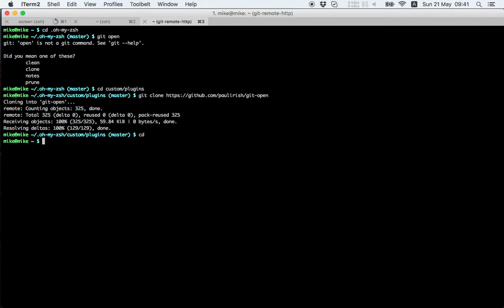Open GIT repo URL with git open CLI command